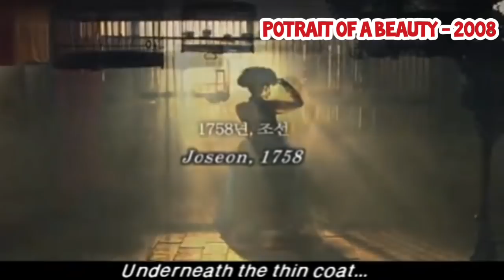12 FILM P4- N4S KOREA TERBAIK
film korea , film korea terbaik , film korea terbaru